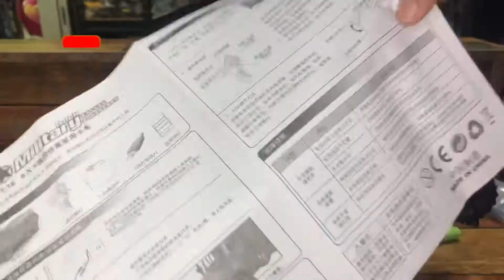Unboxing | WPL B36 Rc Truck Military | 1/16 6x6 Military Truck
Unboxing
WPL B36 Truck Military
1/16 6x6 Military Truck